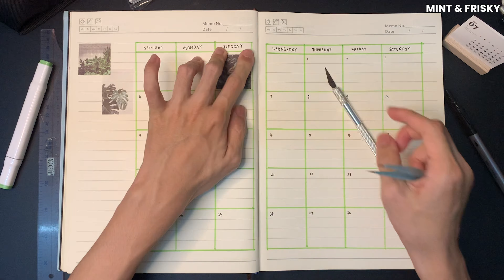July Monthly Planner Bujo Journal 2021 | Green Aesthetic Plant Theme | Mint & Frisky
Let's set up our schedule for June before it comes. Don't forget to check out my April and May monthly planner set up as well, click on the link below or the link in the video card.